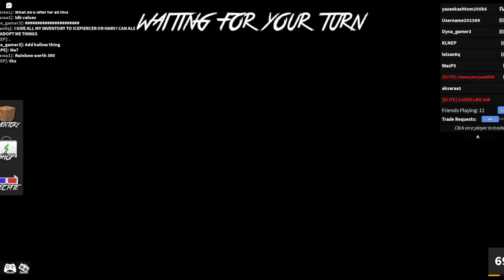MM2 Trading Montage #3 INSANE WINS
Hello, I’m KLNEP but you can call me vic. I’ve been making murder mystery 2 content since 2024. I’ve dedicated my time to learning values and trading.